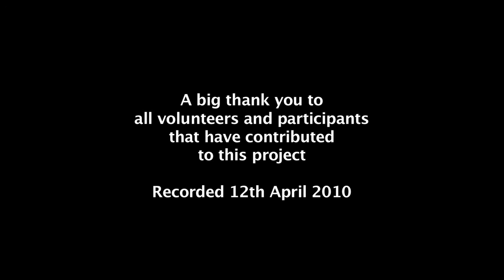Roger Desouches Pt 2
Walking Proud in East London -- an LGBT oral history.

Roger Desouches

These interviews were collected with the comfort of interviewees in mind. They were not always under ideal recording conditions and may contain technical flaws. We hope that these will not detract viewers from enjoying the content of the material.